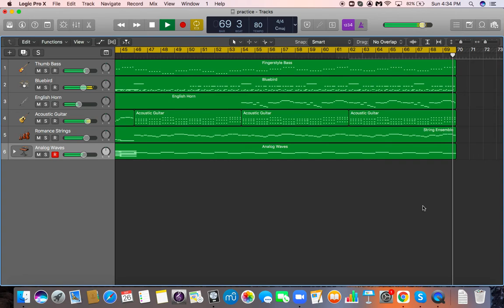Instrumental Music | Background Music on Logic pro